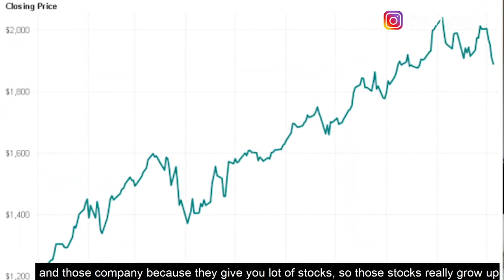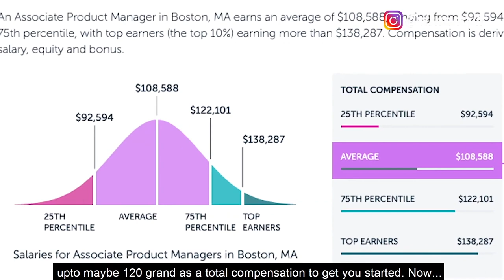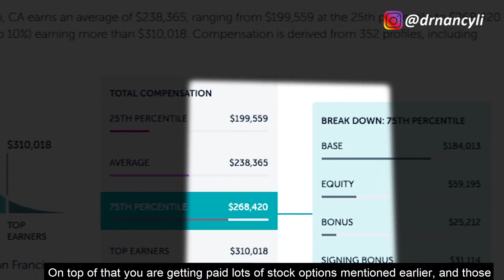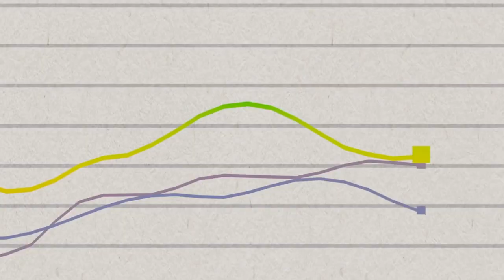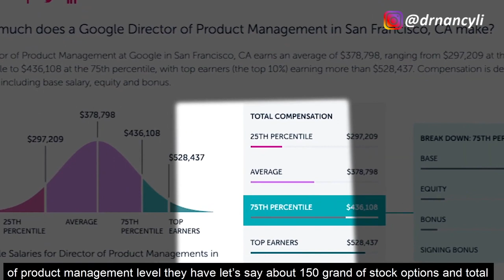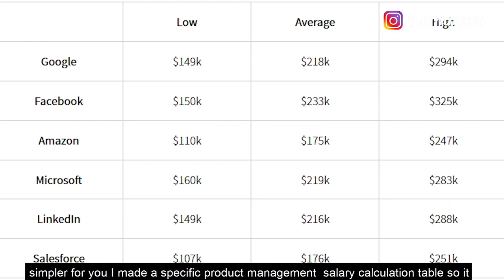Product Manager Salary at Google Facebook Amazon HubSpot and Startups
Do you know how much does a product manager make? How well are product managers getting paid? How do different locations, levels, and years of experience influence product manager's salary?
In this video, I will give you a general idea of product manager salary range in the U.S., tell you how much do senior product managers and director of product get, how much do FAANG companies pay PMs. I talk about Product manager salaries at Google, Facebook, Amazon, Wayfair, Hubspot, Startups and both east coast and west coast company. I will also explain factors that influence pm salary and compensation.

1. A breakdown of salary ranges based on your years of experience, type of company, location
2. Insight of drivers of salary growth
3. Salary range of Google, Amazon, Facebook, Microsoft, Salesforce, LinkedIn, Wayfair, and many more

Video Credit: Liangke
To reuse or edit the video, please put the license description below: